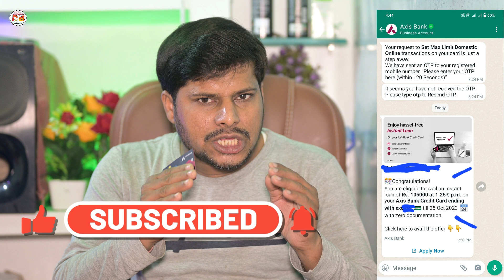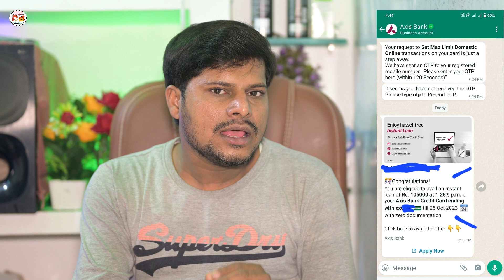Axis Bank भर भर के Pre Approved लोन बांट रहा है सबसे बड़ा दिलवाला Without Income के लोन Approved 😱😊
axis bank car loan pre approval,
axis bank credit card pre approved loan,
axis bank pre approved loan,
axis bank pre approved home loan,
axis bank personal loan pre closure,

Hi Friends मेरा नाम Pradeep dubey हैं हम अपने You Tube Channel पर Loan Finance Credit Card Bank Account Freezed CiBil Score in सभी के बारे में वीडियो बनाकर You Tube पे Upload करते हैं सभी तरह के 100% रियल Information देते हैं और साथ में अपना ख़ुद Experience भी बताते हैं अगर किसी को भी किसी भी प्रकार का हेल्प चाहिये तो वो हमें Email करें सामने से कॉल करके हेल्प करेंगे Please मेरा आपसे हाथ 🙏 जोड़कर विनती है Please मेरे Channel को Subscribe करके मेरी हेल्प करें 🙏और मेरे Channel का Video देखे And आप लोगों को 100% Real Information मिलेगी किसी भी तरह का हेल्प चाहिये तो हमें email करें 💐💐💐🙏🙏. BY:- Pradeep Dubey